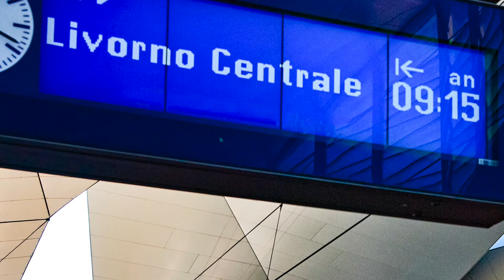Autoreise mit den ÖBB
Der ÖBB Nightjet bietet auf einige Strecken auch die Möglichkeit der Mitnahme von Motorrädern und Autos. Damit können Reisende auch die Hin- und Rückfahrt zum Urlaub entspannt genießen.